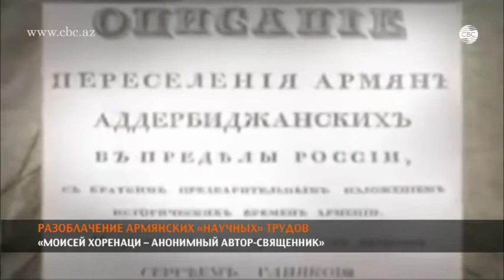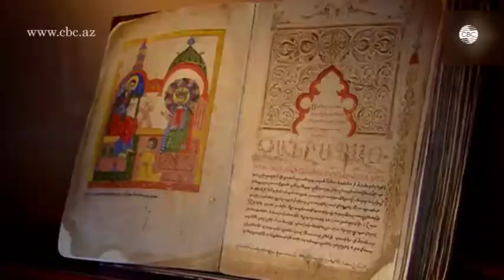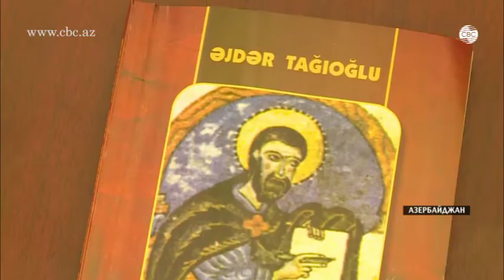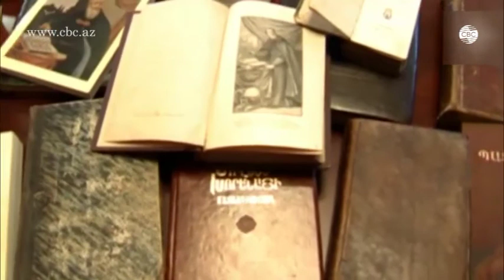РАЗОБЛАЧЕНИЕ АРМЯНСКИХ "НАУЧНЫХ ТРУДОВ"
профессор Аждар Исмайлов - "Моисей Хоренаци – анонимный автор-священник"